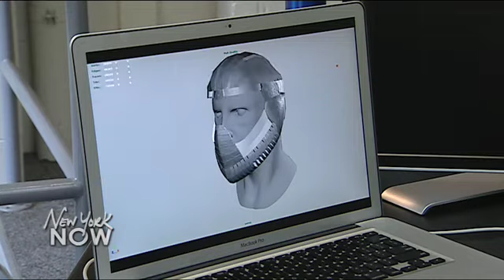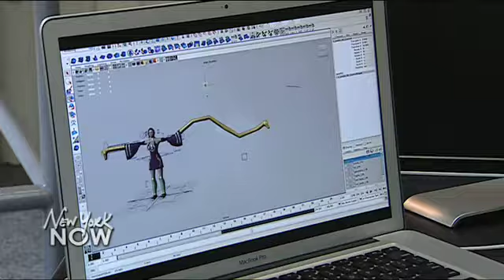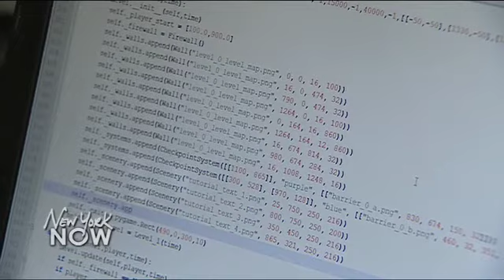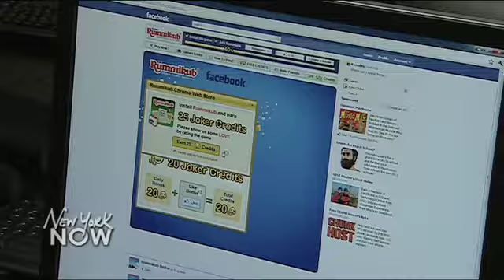Business is up as video games scale down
JULY 2011- While many people still think of the stereotypical gamer as a teenage male, you may have recently noticed your girlfriend, or your grandmother, picking up a video game.

On our latest Innovation Trail report for New York NOW, we took a look at how the industry is transforming.